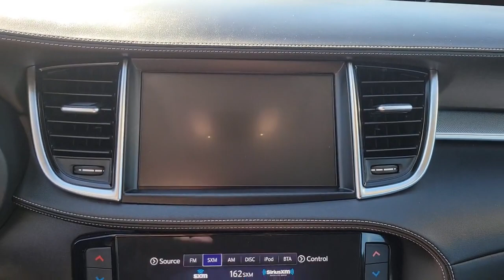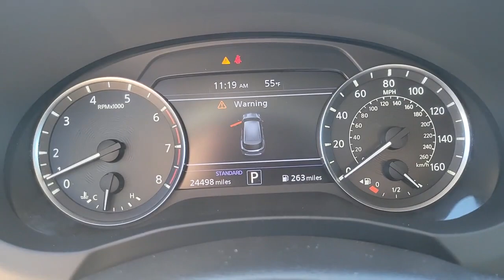2019 INFINITI QX50 St. Petersburg, Tampa, Clearwater, Palm Harbor, Largo, FL 72P394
Liquid Platinum Used 2019 INFINITI QX50 available in St. Petersburg, Florida at Crown Hyundai. Servicing the Tampa, Clearwater, Palm Harbor, Largo, FL area.

Crown Hyundai
5301 34th St. N.

Beautiful One Owner with Clean CarFax and includes our Crown Confidence Plan 100000 Mile Warranty. Completely serviced and ready for you to enjoy. Live Market Pricing means you always get the best deal at Crown Hyundai.brbrbrCROWN CONFIDENCE PLAN CERTIFIED GUARANTEE includes our exclusive 101 point safety inspection Carfax vehicle history report 100000 mile powertrain warranty for as long as you own your car and our exclusive peace of mind 7 day or 500 mile exchange policy. Our no hassle no games pricing policy means that you receive the lowest internet live market price on every vehicle every day only at Crown Hyundai. All prices plus sales tax tag and titling and dealer service fee of $999.00 which represents cost and profits to the selling dealer for items such as cleaning inspecting adjusting new vehicles and preparing documents related to the sale.
Navigation system: INFINITI InTouch Navigation|Cargo Package|Premium Audio Package|Premium Heat Package|ProASSIST Package|Protection Package|6 Speakers|AM/FM radio: SiriusXM|AM/FM/CD Audio System|Bose 16-Speaker Premium Audio System|CD player|Radio data system|Air Conditioning|Automatic temperature control|Front dual zone A/C|Rear air conditioning|Rear window defroster|Power driver seat|Power steering|Power windows|Remote keyless entry|Steering wheel mounted audio controls|Four wheel independent suspension|Speed-sensing steering|Traction control|4-Wheel Disc Brakes|ABS brakes|Anti-whiplash front head restraints|Dual front impact airbags|Dual front side impact airbags|Emergency communication system: INFINITI Connection|Front anti-roll bar|Knee airbag|Low tire pressure warning|Occupant sensing airbag|Overhead airbag|Rear anti-roll bar|Power moonroof|Power Liftgate|Brake assist|Distance Control Assist|Electronic Stability Control|Exterior Parking Camera Rear|Delay-off headlights|Front fog lights|Literature Kit|Panic alarm|Security system|Intelligent Cruise Control|Speed control|Block heater|Bumpers: body-color|Heated door mirrors|Power door mirrors|Reverse Synchronization Mirrors|Roof rack: rails only|Splash Guards (Set of 4)|Spoiler|Turn signal indicator mirrors|Activation Disclaimer|Auto-dimming Rear-View mirror|Back-Up Collision Intervention (BCI)|Driver door bin|Driver vanity mirror|Floor Mats|Front reading lights|Garage door transmitter: HomeLink|Heated Steering Wheel|Illuminated entry|Illuminated Kick Plates|Leather Shift Knob|Outside temperature display|Overhead console|Passenger vanity mirror|Power Tilt & Telescopic Steering Wheel|Rear Cross Traffic Alert|Rear reading lights|Rear seat center armrest|Tachometer|Telescoping steering wheel|Tilt steering wheel|Trip computer|Front Bucket Seats|Front Center Armrest|Heated Front Seats|Memory Seats|Power passenger seat|Split folding rear seat|Standard Leather Seat Trim|Passenger door bin|Alloy wheels|Wheels: 19 x 7.5J Silver Painted Aluminum Alloy|Rain sensing wipers|Rear window wiper|Speed-Sensitive Wipers|Variably intermittent wipers|5.846 Axle Ratio|Recent oil change|Passed Dealer Inpection|Freshly detailed